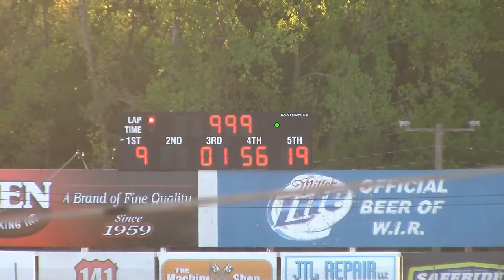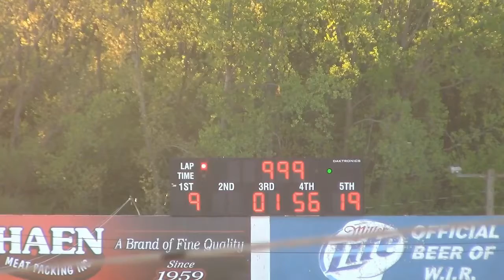5-23-19 FRRC Late Model Dash